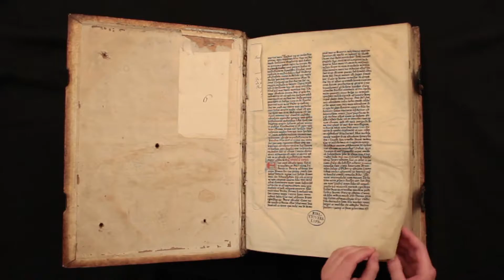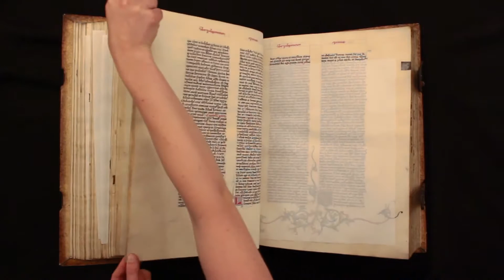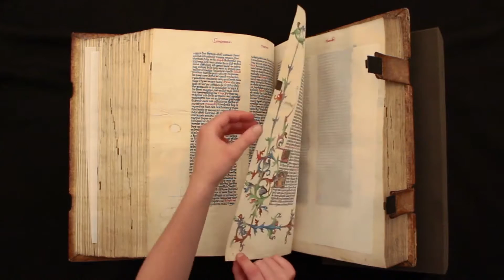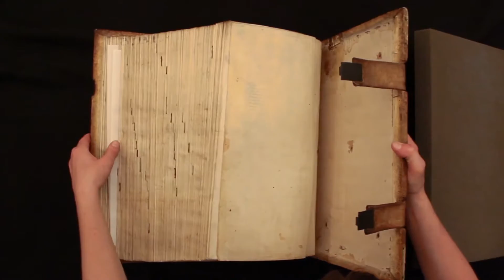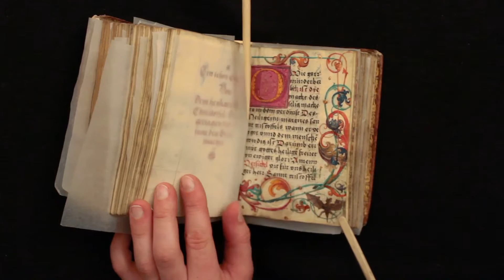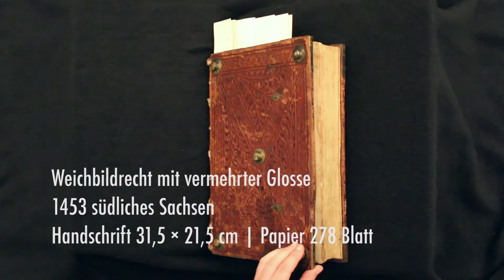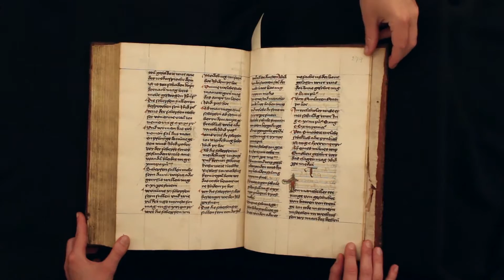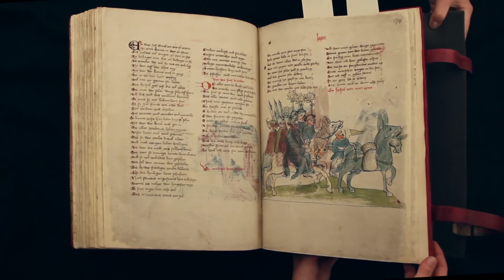Blätterleuchten – Mitteleuropäische Buchmalerei des 15. Jahrhunderts in Leipziger Handschriften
Eine Ausstellung in der Bibliotheca Albertina in Zusammenarbeit mit dem Institut für Kunstpädagogik der Universität Leipzig
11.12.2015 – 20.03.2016